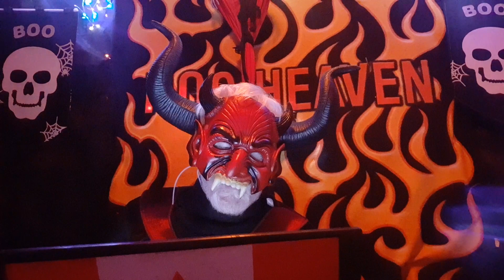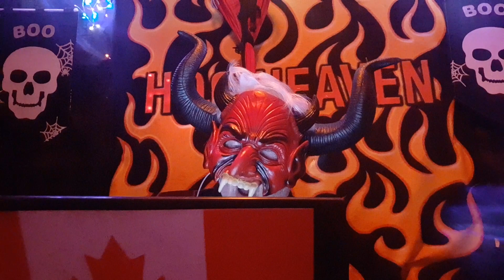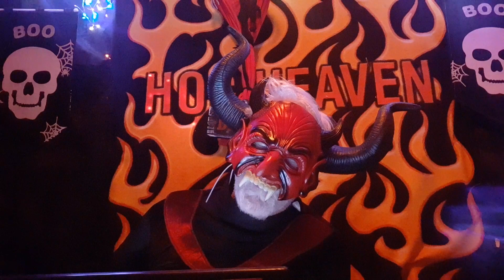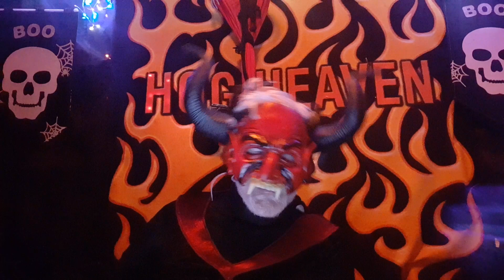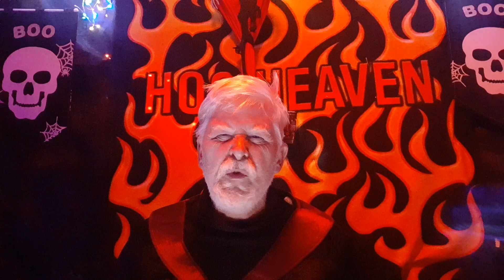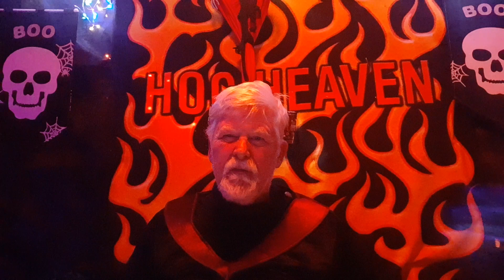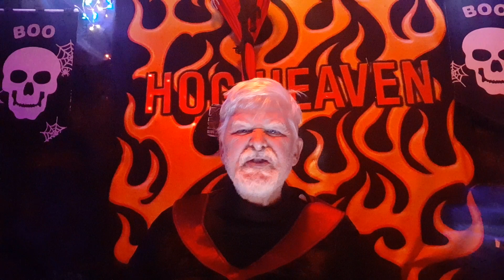👺😱The David Wood Apologetics Roadshow is totally obsolete as Hebrews 8 says😱👺